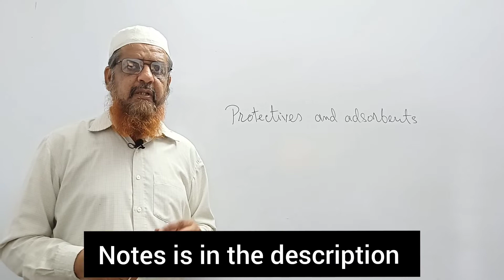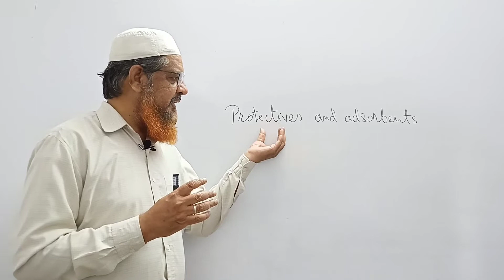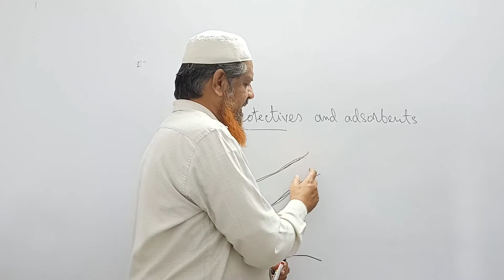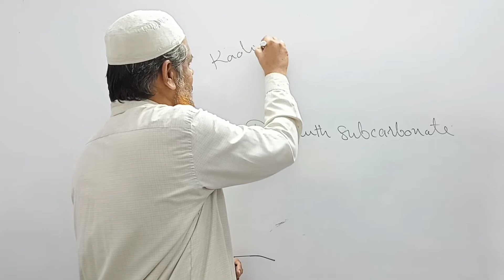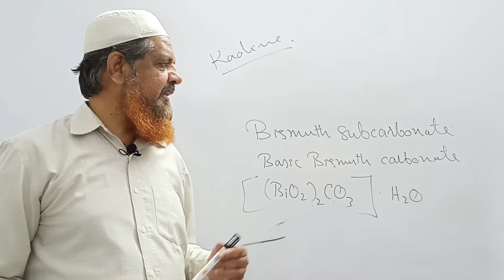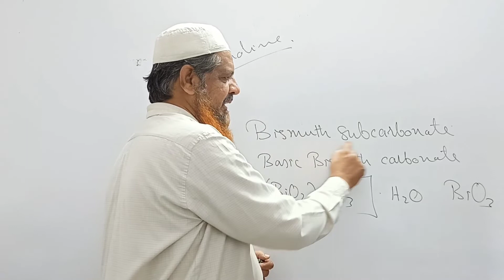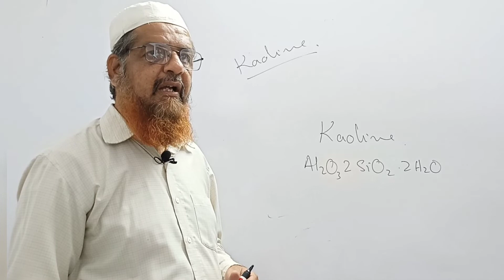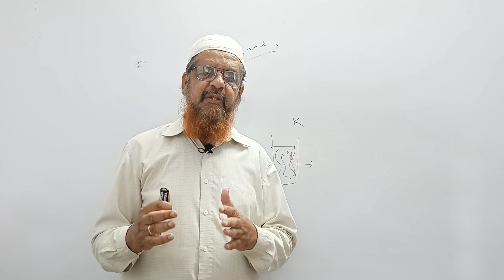Gastrointestinal agent 03 | protective and absorbent| pharmaceutical chemistry 1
Protective and absorbent notes